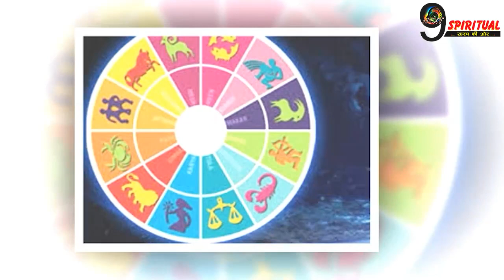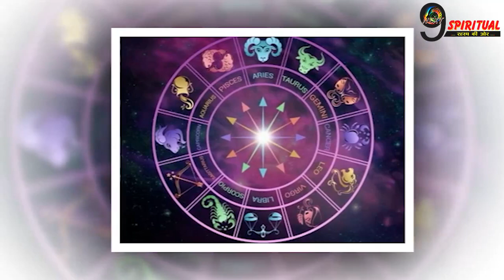वृष और राशि वाले भूलकर भी न करें ये काम, मेष से मीन राशि तक का जानें आज का राशिफल || Horoscope